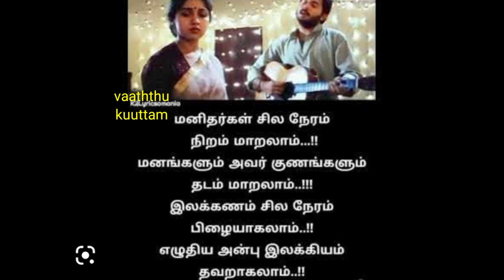மனிதர்கள் சில நேரம்